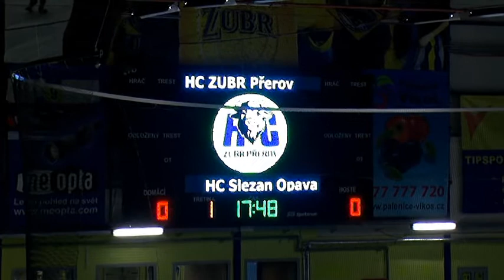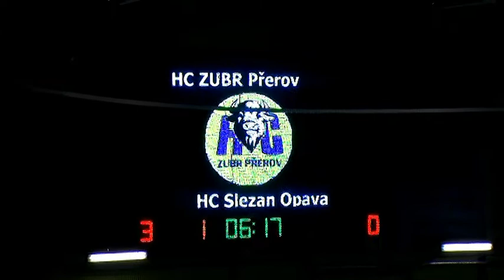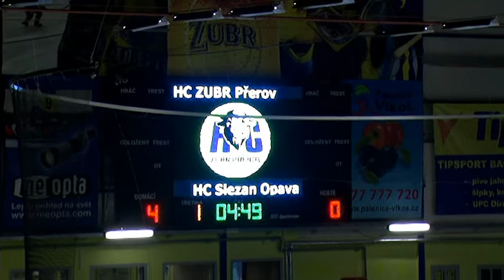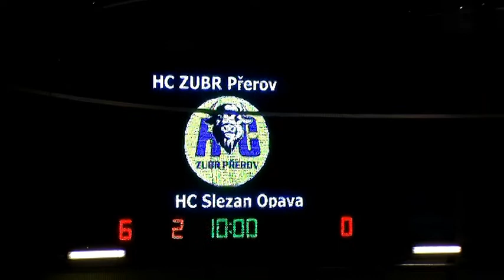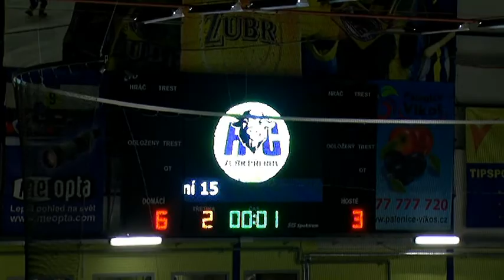HC ZUBR Přerov - HC Slezan Opava 18.2.2012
Zubři překvapili Slezan v první třetině a přes zaváhání v závěru druhé třetiny dotáhli zápas do vítězného konce.